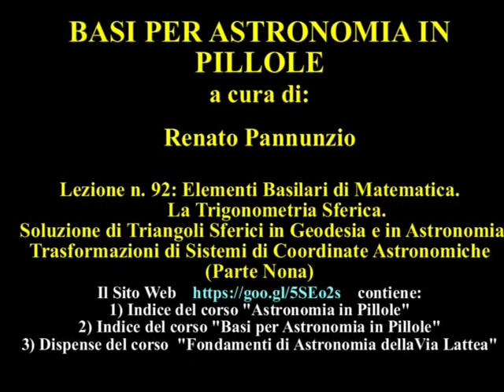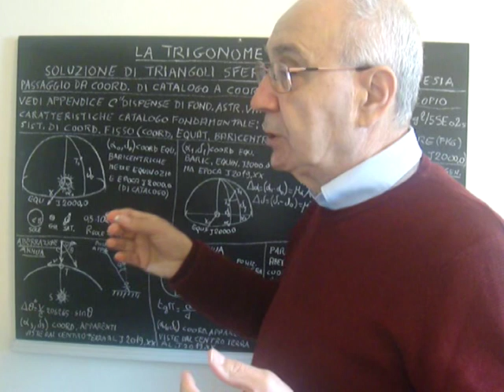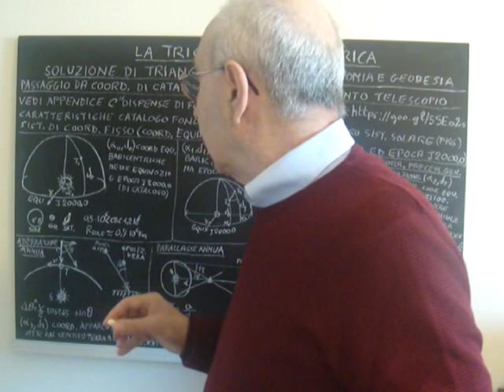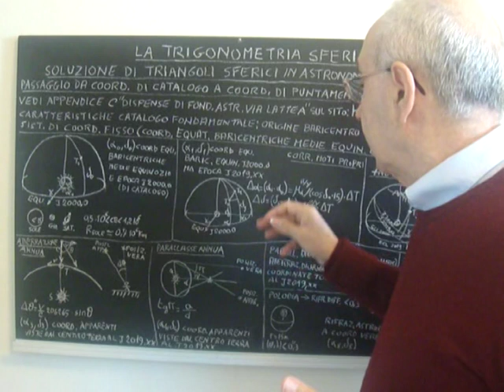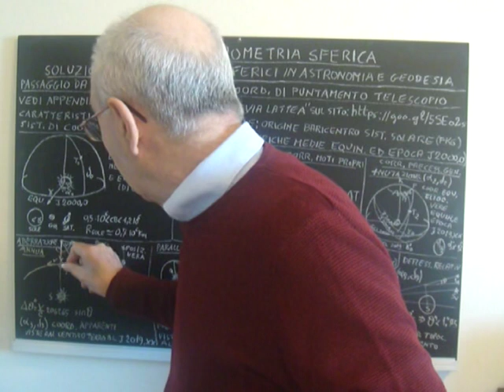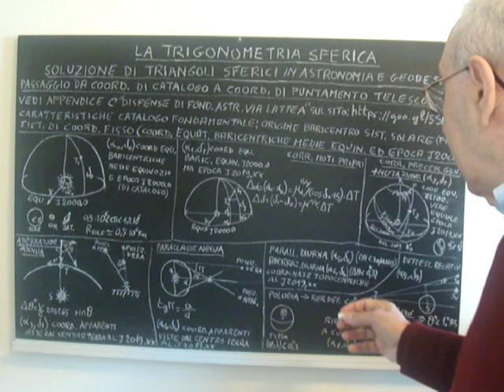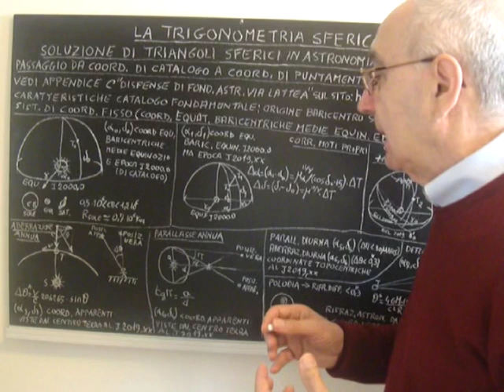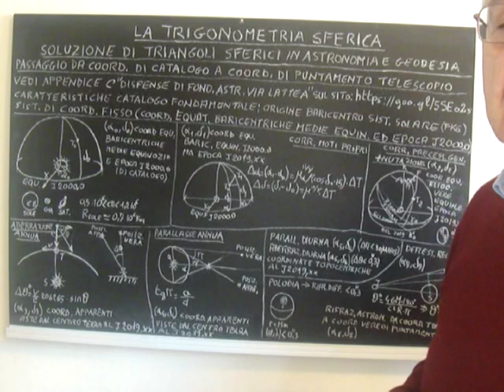BASI PER ASTRONOMIA IN PILLOLE 92.mpg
NEL SITO WEB gli Indici dei Corsi
 "Basi Per Astronomia in Pillole" ,
 "Astronomia in Pillole"
 Dispense di "Fondamenti di Astronomia della Via Lattea"

ELEMENTI BASILARI DI MATEMATICA. LA TRIGONOMETRIA SFERICA. SOLUZIONE DI TRIANGOLI SFERICI IN GEODESIA E ASTRONOMIA. TRASFORMAZIONI DI SISTEMI DI COORDINATE ASTRONOMICHE (PARTE NONA). Il presente corso è propedeutico al corso canonico di "Astronomia in Pillole", già interamente disponibile in rete. Lo scopo di questo nuovo corso è infatti quello di fornire gli elementi basilari di  Matematica, Fisica e di altre discipline scientifiche attinenti all'Astrometria.